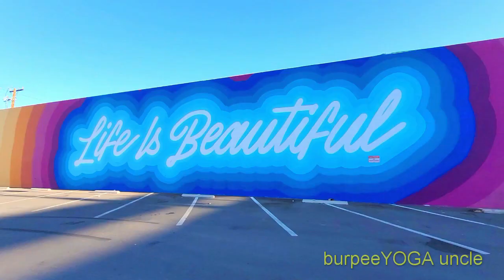1000 Days burpees Challenge Fit over 50 Day 880-893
1000 Days burpees Challenge Fit over 50  Day 880-893. Each day i do at least 100 military burpees for last 847 days. 1000 days burpees is just a number. Burpees are one the best overall no equipment no excuse exercise there is, that is why i do them. quick, efficient and i can do it anywhere. Day 893 is Sept 28th, 2022.

Fitness, Foodies, and da Fabulous ABSURD! From Burpees to Camus? Live the absurd ness. Much Mahalo for your support and encouragement. Remember to turn on the little bell to receive my new video~ blessup 2 everyone

My Bucket List of Fitness

i am doing a 1000 days burpees challenge min 100 pushup burpees everyday.
2 year burpee challenge done
old man burpee challenge
500 Days Burpee Challenge done
1 year burpee challenge done

500 days burpee challenge is just a number, something to look forward to.
more people seeing this, get inspired and getting fit...the better

 i do this for my record, do fitness to your level, ask your doctor, NOT youtube.

I started doing military burpees or prison style burpee in April of 2020 I couldn't even do 100 continuously the first few days and then I found out that it's all in my head you just got to keep doing burpees everyday consistently and pretty soon you'll be doing insane amount just think of it as a mental challenge not a physical challenge burpee is one of the greatest if not the greatest single body weight exercise on the planet with a burpee you work everything from your arms and chest obviously as well as your core your gluts your thighs your quads your stamina and your mental toughness.

there's many different styles of burpees and they're all good I prefer the military or prison-style burpees military style burpees requires a strict pump which is considered a push-up and there's countless variations same with the prison style burpees and you can add so many variations to it but none of it has a jump in it although you can add that too so you can go and check out all the different variations of burpees on my channel there's literally multiple videos I've done where I did 50 variations of burpees in one routine.

anyway I am not an athlete I'm just a 50 plus year old dude in the middle of the planet trying to get my fitness on so I can pay myself and my family I don't want to pay no doctor. my fitness of choice to do workout is a burpee because there's no excuse for me not to do it everyday only thing I need is gravity to do burpees and military style burpees in prison burpees are best for me but if you want to do Guinness style burpees or the popular style where you jump hey all the more power to you as long as you get your body moving because at the end of the day you're doing this for yourself and your family.

how to be fit in your 50 yrd old

burpee ironwolf kantstop, 1000PushupsChallenge, 1000Pushupsse there is, that is why i do them. quick, efficient and i can do it anywhere.